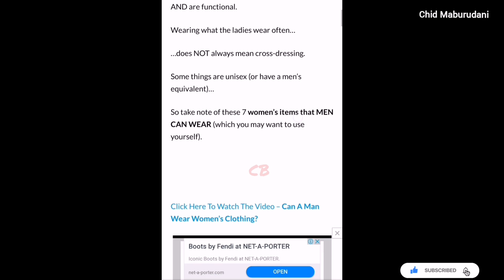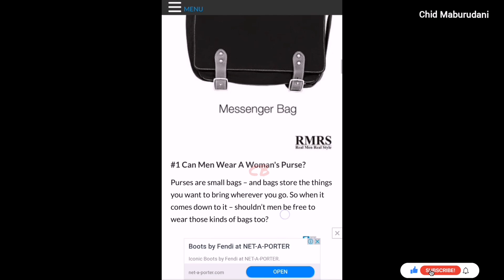Ukweli kuhusu DIAMOND kuvalishwa MAVAZI ya KIKE,BEI yake sasa!,Vipochi,Mawani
Video hii imezungumzia Mavazi ya C.E.O wa WCB Wasafi Diamond Platnumz baada ya kuzuka gumzo kuhusiana na yeye kuvaa mavazi ya Kike,Tazama hapa kufahamu Ukweli
Tanasha donna pia yupo nyumbani kwa diamond platnumz amemleta Mwanaye kusalimiana na baba yake